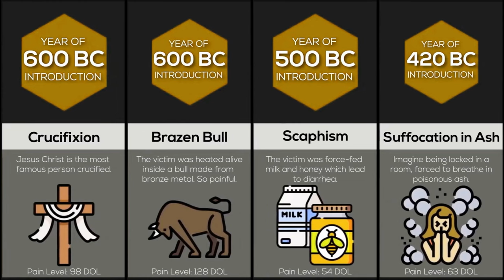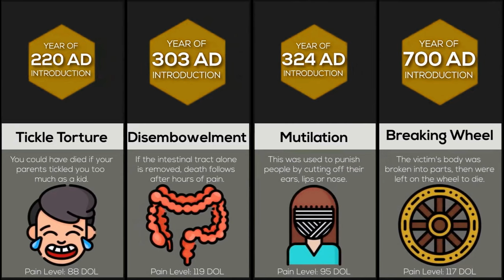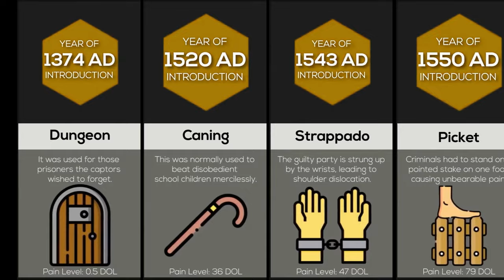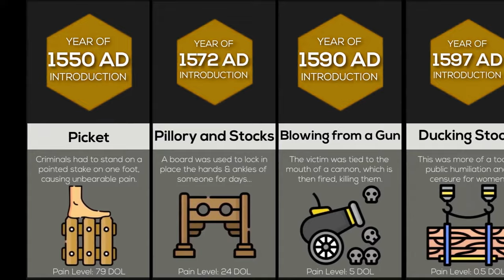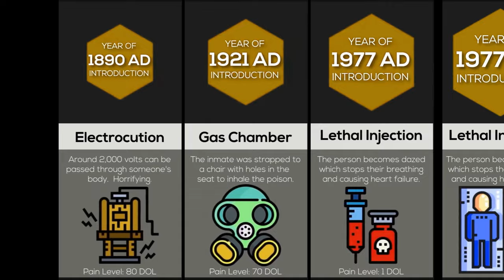Comparison: Evolution of Punishment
This is the Evolution of Punishments! Have you ever wondered when the GUILLOTINE was first used? Or what about the ORDEAL OF FIRE! Watch this video to find out!

Like if you enjoyed this DataComparison video